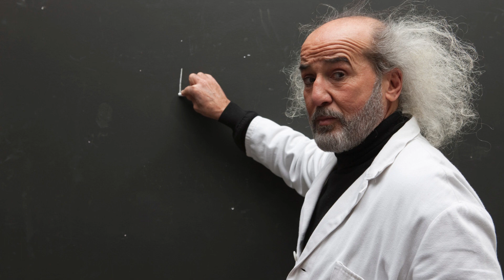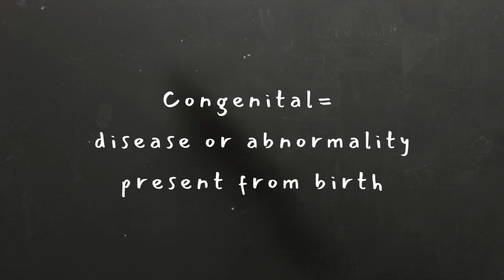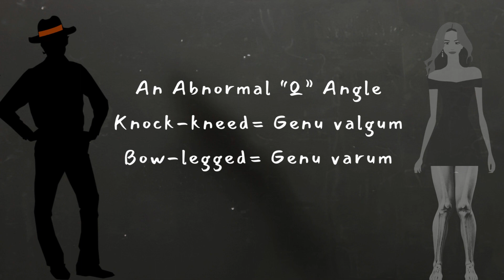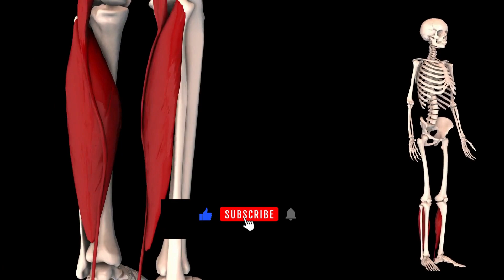Causes Of Knee Dislocations And Patellar Instability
A look into what causes some people to have unstable kneecaps.

Buy Super Zebra, "Stop assault by kneecap" t-shirt or other products at ZebraKnees.redbubble.com